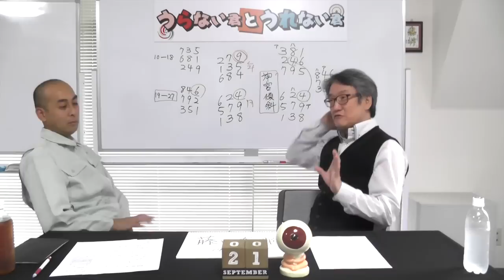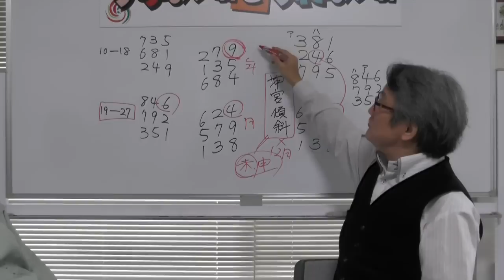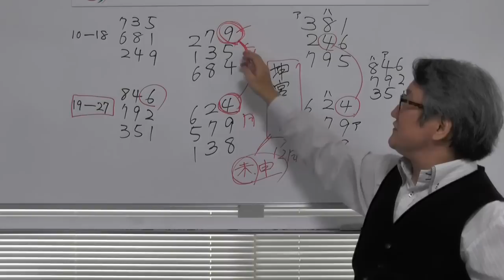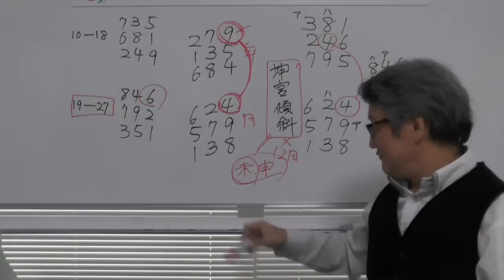藤田奈那さんを占う！（後編）【うらない君とうれない君】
旬な人占い
藤田奈那さんを占う！後編